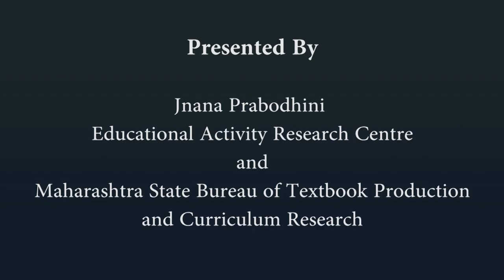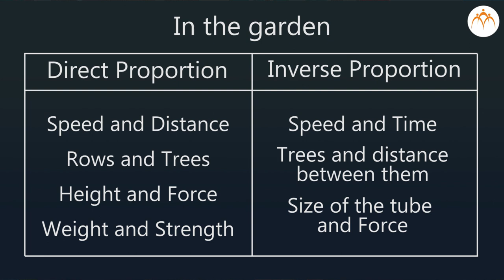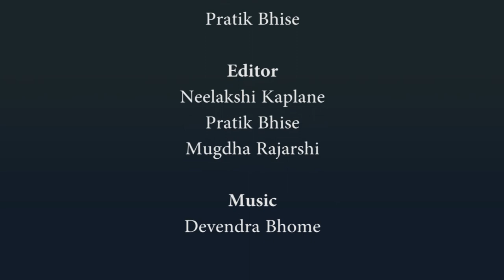Direct Proportion and Inverse Proportion - Introduction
Direct Proportion and Inverse Proportion